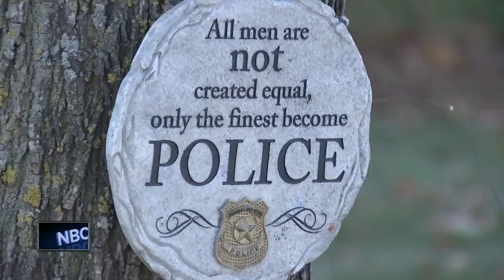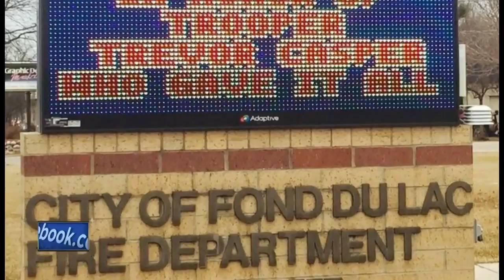capser 6 vosot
casper 6 vosot